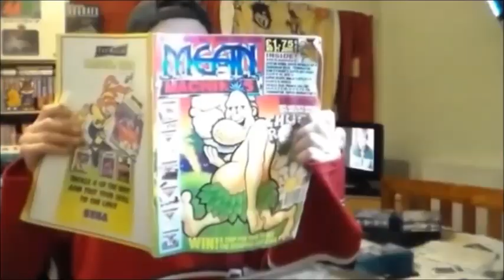How Should You Go About Vlogging On You Tube & How Do I?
In this weeks Wednesday vlog I answer a request about what I think is the best way to vlog on You Tube and talk about how I like to do it.